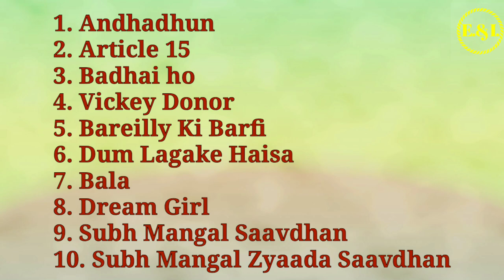Top 10 best movies of Ayushmann Khurrana | Evergreen Indeed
About This Video:
In this video I have explained 10 movies which are top 10 IMDb ranked movies of Ayushmann Khurrana. I hope you like the list. Thank you!

We have used all these just for the explanation purpose and tried our best to give credits to owners as much as possible. Please be humble before taking any action against these contents because on the other hand it might be taken as advert of your work with full appreciation.

10 must watch romantic south indian movies dubbed in hindi||10 best Hindi dubbed south indian movies